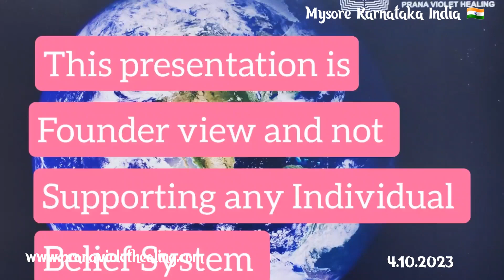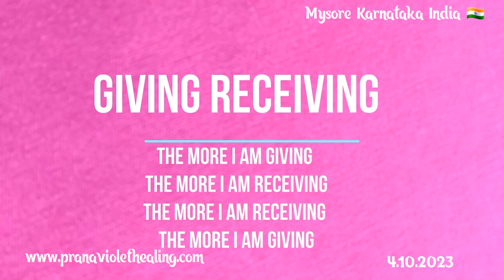Use the water wisely and bless Mother Nature to have more water.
4.Read Affirmations
5.Attend Distant Healing Sessions
6.Heal Yourself/Friends/Family With The Healing Wand
7.Follow PVH Diet
8.PVH Bed Yoga
9.Be Emotion Free
10.Maintain Spiritual Hygiene